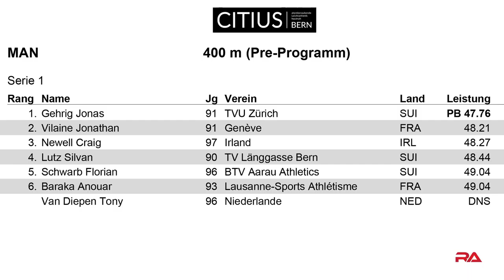Men’s 400m at Citius Meeting Bern 2018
Full race report from Pre-Programm Men’s 400m at Citius International Meeting in Bern (Switzerland), June 16, 2018